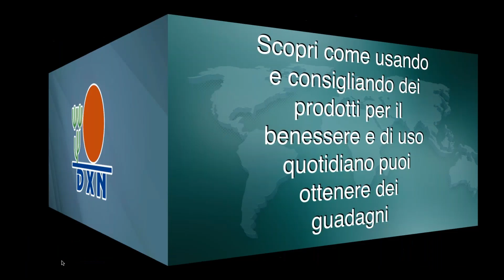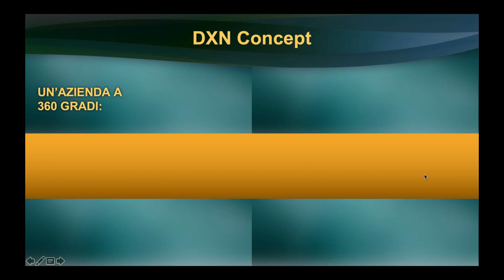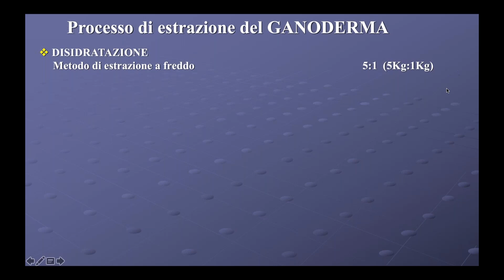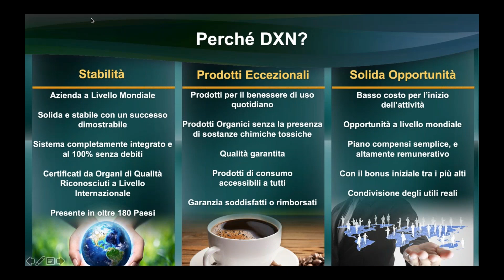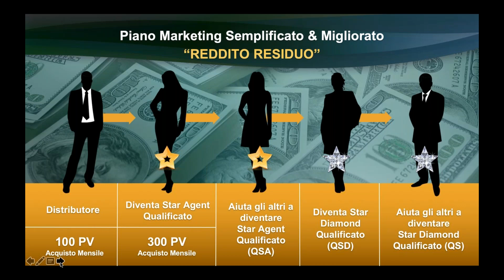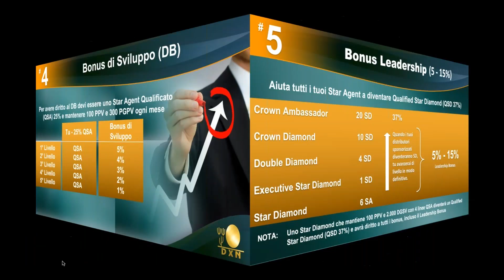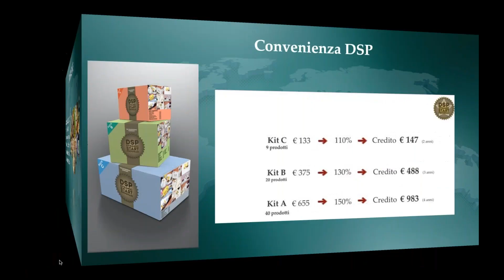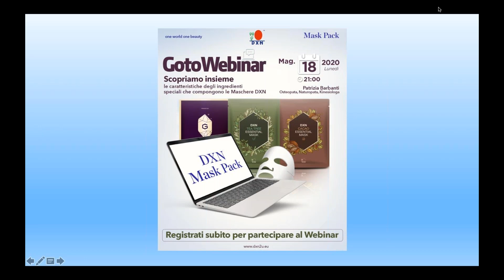Business Opportunity Meeting e Promozione "Più Acquisti, Più Risparmi"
Business Opportunity Meeting e Promozione "Più Acquisti, Più Risparmi" webinar del 14 Maggio